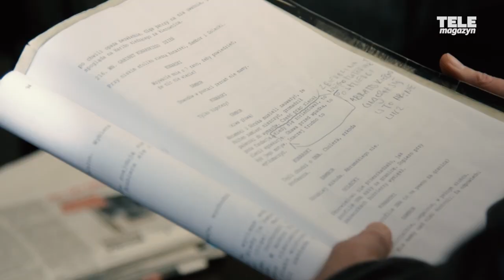"SŁUGI WOJNY" - relacja z planu filmu Mariusza Gawrysia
Wielkimi krokami nadchodzi premiera nowego filmu Mariusza Gawrysia pt. "Sługi wojny". Gwiazdą obrazu, który jest luźną kontynuacją "Sług bożych", jest Piotr Stramowski. Na ekranie partnerują mu Maria Kania, Zbigniew Stryj oraz Paweł Królikowski. Mieliśmy okazję być na warszawskim planie filmu i porozmawiać z aktorami. Sprawdźcie naszą relację z planu filmu "Sługi wojny"!